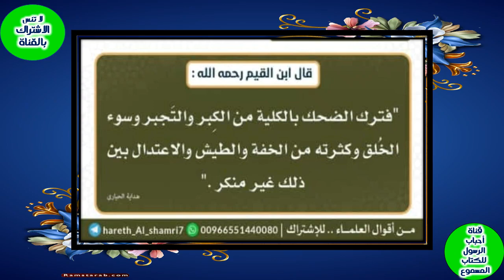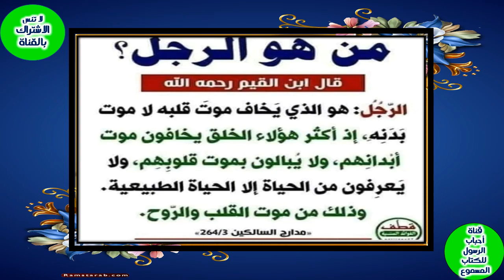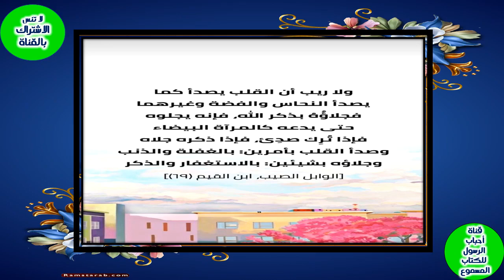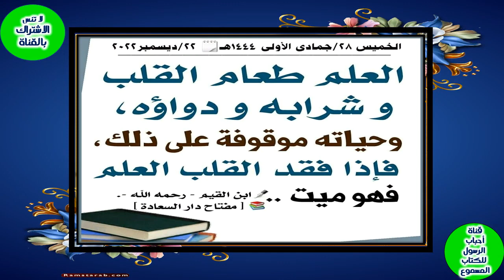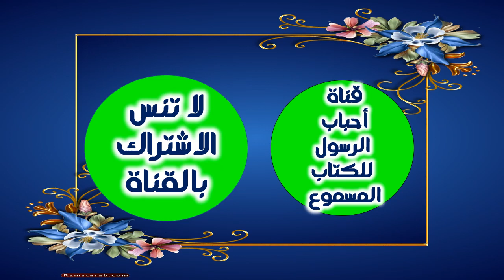❤️😴من أقوال الامام ابن القيم ج5/أقوال إيمانية ونصائح راقية❤️😴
❤️😴من أقوال الامام ابن القيم ج5/أقوال إيمانية ونصائح راقية❤️😴         /حكم رائعة عن الحياة والناس والدنيا لن تنساها
From the sayings of Imam Ibn al-Qayyim, part 2/sayings of faith and uplifting advice/wonderful wisdom about life, people, and the world that you will never forget
= كلمات من ذهب لابن القيم - موضوع
= حكم وأقوال ابن القيم - موضوع
= اجمل ما قال ابن القيم عن الدنيا؟
= من أقوال ابن القيم في القرآن؟
= أجمل أقوال ابن القيم - سطور
= أقوال ابن القيم : 97 اقتباس من كلام ابن القيم
== من أقوال ابن القيم الجوزية رحمه الله
== اجمل ما قاله ابن القيم في الحب؟
== كيف يولد لك قلب جديد ؟؟ || من روائع الامام ابن القيم
== أهم أقوال ابن ابن القيم
== نصيحـة غالية من الإمام ابن القيـم
=== أهم أقوال ابن ابن القيم,ابن القيم,اقتباسات وحكم وأقوال,أقوال إيمانية ونصائح راقية مع الإمام ابن قيّم الجوزية,حالات واتس,شعر,حكم,دين,خواطر,علم النفس,علم نفس,صوروحالات واتس,اقوال علي ابن ابي طالب,حب,كتب علم النفس,بودكاست علم نفس,احسن كتب علم النفس,معلومات نفسية,اسرار
===-- ابن قيم الجوزية,ابن قيم,شيخ الإسلام,الصوفية,أقوال,حكم,اقتباسات,حكمة,النصح,الموعظة,الزهد,التصوف,عالم الاسلام,Ibn Qayyim al-Jawziyya,quotes,citations,أقوال وحكم
*** يتحدث هذا الفيديو عن "ابن القيم" ويستعرض "أقوال ابن القيم" و "اقتباسات ابن القيم" و "أهم أقوال ابن القيم". يعرض الفيديو "اقوال ابن القيم الجوزية" و "شيخ الاسلام ابن القيم" و "الإمام ابن القيم". يتحدث الفيديو عن "اقتباسات الإمام ابن القيم الجوزية"، ويستعرض "أقوال إيمانية ونصائح راقية" مع الإمام ابن قيّم الجوزية. يعرض الفيديو أيضًا "اقوال علي ابن ابي طالب" و "اقوال من كتب ابن القيم الجوزية". يستعرض الفيديو "أقوال إيمانية ونصائح راقية مع الإمام ابن قيّم الجوزية ـــــ" ويتحدث عن "ابن قيم الجوزية". يستعرض الفيديو "حكم واقوال" للإمام ابن القيم ويعرض "اقوال ابن القيم الجوزية". يعتبر هذا الفيديو مصدرًا مفيدًا للراغبين في الاستماع والتعرف على "أقوال الإمام ابن القيم" و "اقتباساته" و "أهم أقواله" و "أقوال إيمانية ونصائح راقية" التي يمكن أن تفيدهم في الحياة اليومية.